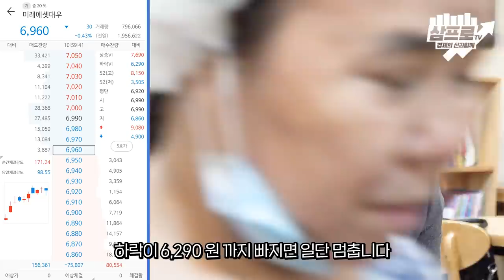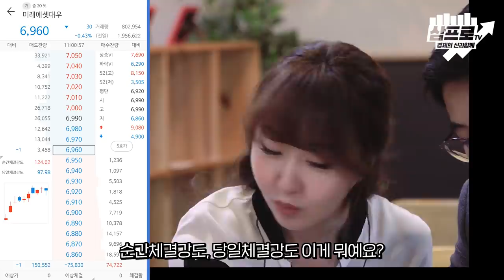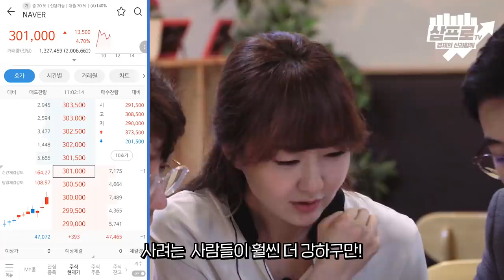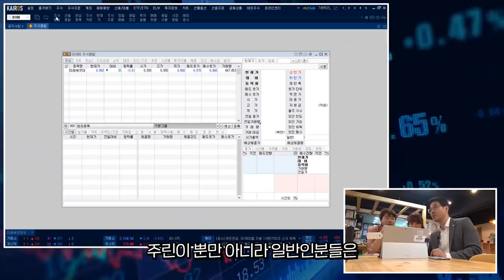솔직히 이런 기능까지는 몰랐을 걸? 성공투자를 향한 MTS 사용 심화편! [마포현인 정선생의 구해줘 주린이 8화]